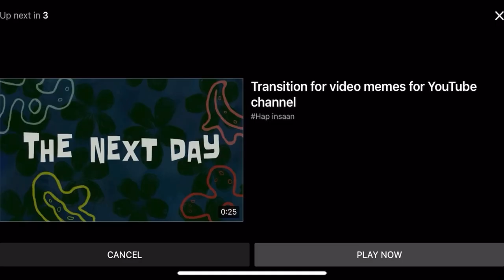FAMILY VLOG ♥️😂 || FUN SHUN WITH BROTHERS || PAYAL PARAM || KARTIK || NEED UR LOVE AND SUPPORT ♥️